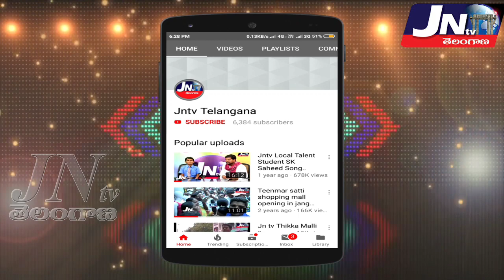జనగామ ప్రజలకు, JNTV ప్రేక్షకులకు నూతన సంవత్సర శుభాకాంక్షలు తెలిపిన ప్రముఖులు..|| Happy New Year 2 JN